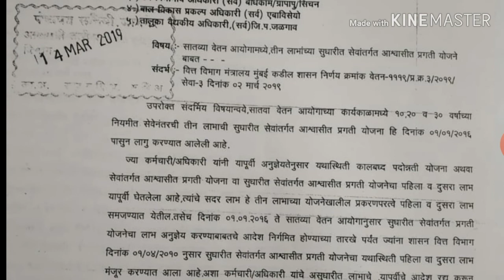सेवांतर्गत सुधारीत आश्र्वासित प्रगती योजना शिक्षकांसाठी नाही जाणून घ्या पुराव्यानिशी